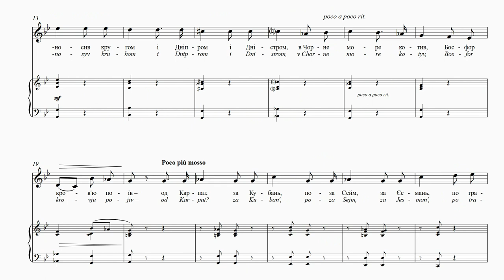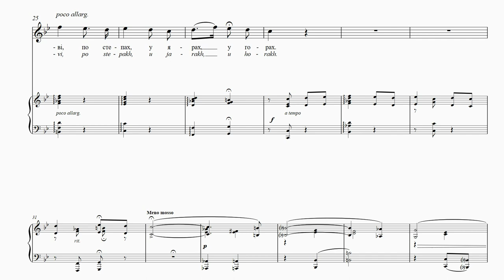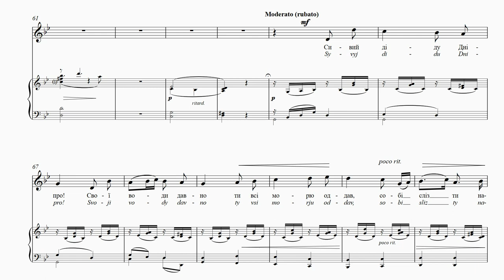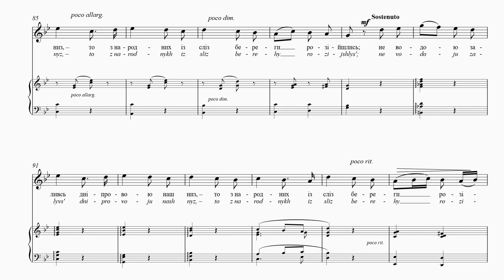STEPOVYІ - Fields | Ой, поля ви, поля! | Champs | Ach, ihr Felder!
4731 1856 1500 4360 (Приватбанк)

Fields
Oleksander Konysky
Translation: Uliana Pasicznyk and
Maxim Tarnawsky
The fields, the fields!
Mother Earth herself!
What endless blood and tears
The wind has scattered on you.
He scattered them all round,
Down the Dnipro and the Dnister
Into the Black Sea he drove them.
The Bosphorus fed on blood—
From the Carpathians across to the Kuban,
Beyond the Seim and the Esman
On the grass, on the steppes,
In the ravines, on the hills,
On the leaves in the forest
They glimmer, like dew.
Our native tears.
Our bitter memory.
It glimmers and burns
Oppressing the heart with sorrow.
That tear scalds
A sensitive heart.
Old Grandpa Dnipro!
You have long since relinquished
Your waters to the sea,
And gathered tears up for yourself.
Into the Dnister and the Prut
It’s not waters that pour down from the hills;
It was not a flood
That inundated the fields;
The southern plains are soaked
Not by the Dnipro’s waters—
It’s the people’s tears
That have spread apart the banks.
Fields are soaked in blood, rivers carry tears, thus it
is across Ukraine. The song is not unlike those sung by
Ukrainian ‘kobzari’ (bards). The ‘kobzari’ were famous
for their ‘dumy’ (epic ballads) of heroic battles fought
and lost. Without borrowing much from folk sources,
Stepovyi has written a work that captures the spirit of
a ‘duma’.

Ой, поля ви, поля!
Олександер Кониський
Мати – рідна земля!
Скільки крові і сліз
По вас вітер розніс!
Він розносив кругом,
І Дніпром, і Дністром
В Чорне море котив,
Босфор кров’ю поїв –
Од Карпат за Кубань.
По-за Сейм, за Єсмань,
По траві, по степах,
У ярах, у горах,
І на листі в лісах
Блищить, наче роса,
Наша рідна сльоза,
Наша тямка лиха.
І блищить, і горить,
Жалем серце гнітить;
Та сльоза гаряче
Душу чулу пече.
Сивий діду Дніпро!
Свої води давно
Ти всі морю оддав,
Собі сліз ти набрав.
І у Дністер, і в Прут
З гір не води течуть;
То не повінь була,
Що поля залила;
Не водою заливсь
Дніпровою наш низ. –
То з народніх, із сліз
Береги розійшлись…
Поля в крові, ріки сліз… і так по всій Україні.
Пісня схожа на кобзарську думу, яка оспівує геро-
їчні бої. Без великих запозичень з народних джерел,
Степовий написав твір, який відтворює дух думи.

Champs
Oleksander Konysky
Traduction: Nataliya Mysko
Oh champs, vous – les champs!
Mère – terre natale!
Tant de sang et de larmes
Le vent a déposé sur vous!
Il a soufflé partout –
Sur le Dnipro et sur le Dnister,
Dans la mer Noire,
Le Bosphore vous a nourris avec du sang –
Depuis les Carpates jusqu’en Kouban’.
Au-delà du Seyme et du Yesman’,
Sur les herbes et dans les steppes,
Dans les ravins, dans les montagnes,
Même sur le feuillage dans les forêts
Le sang brille comme la rosée.
Notre chère larme.
Notre pénible malheur.
Cette larme brille et brûle.
Elle oppresse le coeur de chagrin;
Cette larme brûle
Chaleureusement l’âme sensible.
Vieux Grand-père Dnipro!
Il y a longtemps, tu as donné
Toutes tes eaux à la mer,
Toi, tu t’es rempli de larmes.
Ce n’est pas l’eau qui coule des montagnes
Dans le Dnister, et dans le Prout;
Ce n’est pas l’inondation
Qui a rempli les champs;
Ce n’est pas l’eau
Qui recouvre nos plaines.
Ce sont les larmes du peuple
Qui remplissent le lit des rivières jusqu’à la berge.
Les champs imbibés de sang, les rivières dans lesquelles
coulent les larmes; tel est l’état de l’Ukraine. Cette
mélodie ressemble à celles que les «kobzari» (bardes)
ukrainiens chantent. Les «kobzari» étaient connus pour
leurs «dumy» (chansons épiques) racontant les batailles
héroïques, qu’elles furent gagnées ou perdues. Sans
trop faire d’emprunts au folklore. Stepovyi a écrit un
morceau qui restitue l’esprit d’une «duma».

Ach, ihr Felder!
Oleksander Konyskyj
Übersetzt von Stefaniya Ptashnyk
Ach ihr Felder, meine Felder!
Die Heimaterde ist der Mutter gleich!
Viel Blut und viele Tränen
verstreute der Wind über euch!
Er trug sie mit sich
zum Dnipro, zum Dinster,
er brachte sie ins Schwarze Meer,
mit Blut tränkte er den Bosporus.
Von den Karpaten bis hin zur Kuban’.
Hinter den Sejm und den Esman,
über das Gras der Steppe,
über Schluchten und Berge
hat er unsere Tränen verstreut;
wie Morgentau glänzen sie
auf dem Laub im Wald.
Unser böses Schicksal
flackert und lodert
und betrübt uns die Herzen.
Die heißen Tränen schmerzen
der empfindsamen Seele.
Dnipro, du alter Greis!
Dein Wasser hast du längst
dem Meere gegeben,
und dir stattdessen Tränen geholt.
In den Dnister und in den Prut
fließt kein Wasser der Berge;
es war kein Hochwasser,
das die Felder überschwemmte;
nicht mit Wasser füllte sich
das Tal am Dnipro,
nur die Tränen des Volkes
überschwemmten die Ufer…